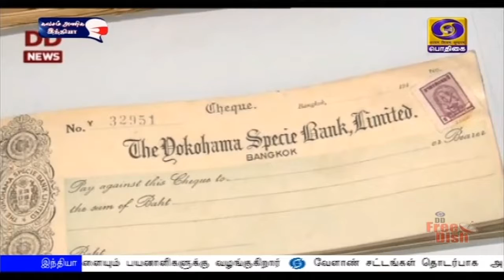125-வது பிறந்த தின கொண்டாட்டம்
நேதாஜி சுபாஷ் சந்திரபோஸின் 125-வது பிறந்த தின கொண்டாட்டங்களை கொல்கத்தாவில் தொடங்கி வைக்கிறார் பிரதமர் நரேந்திர மோதி.
** அஸ்ஸாம் மாநிலத்தில் ஒரு லட்சம் நிலப்பட்டாக்களையும் பயனாளிகளுக்கு வழங்குகிறார்.